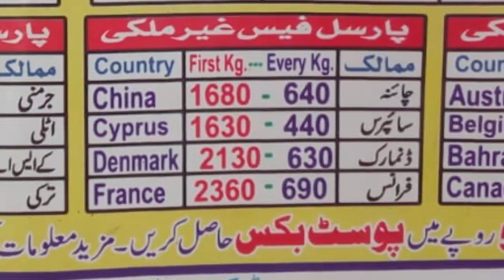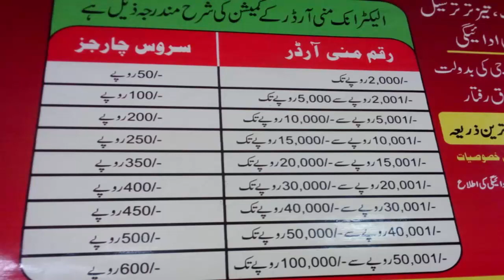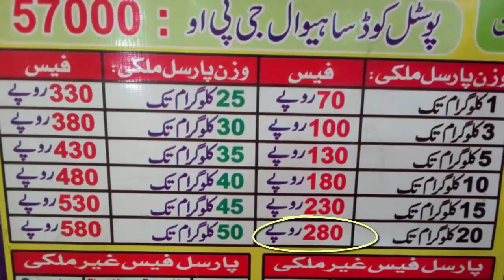International Deliveries Through Pakistan Post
Fan mail: 101/6.AR Harappa Distt. Sahiwal